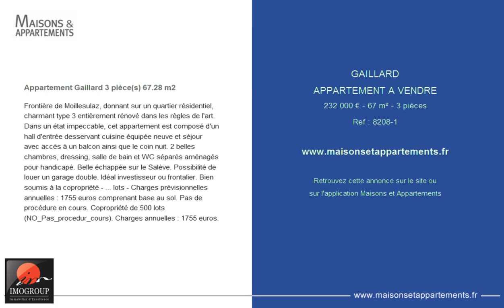GAILLARD - APPARTEMENT A VENDRE - 232 000 € - 67 m² - 3 pièces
Référence : 8208-1

Appartement Gaillard 3 pièce(s) 67.28 m2
Frontière de Moillesulaz, donnant sur un quartier résidentiel, charmant type 3 entièrement rénové dans les règles de l'art. Dans un état impeccable, cet appartement est composé d\'un hall d\'entrée desservant cuisine équipée neuve et séjour avec accès à un balcon ainsi que le coin nuit. 2 belles chambres, dressing, salle de bain et WC séparés aménagés pour handicapé. Belle échappée sur le Salève. Possibilité de louer un garage double. Idéal investisseur ou frontalier. Bien soumis à la copropriété - ... lots - Charges prévisionnelles annuelles : 1755 euros comprenant base au sol. Pas de procédure en cours. Copropriété de 500 lots (NO_Pas_procedur_cours). Charges annuelles : 1755 euros.